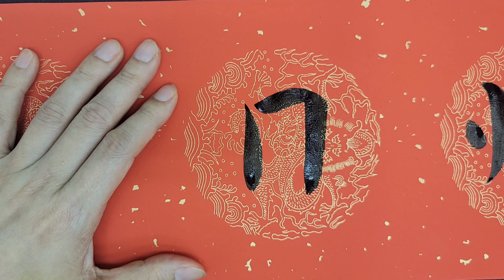20231219龍騰新紀百年好王寵對聯